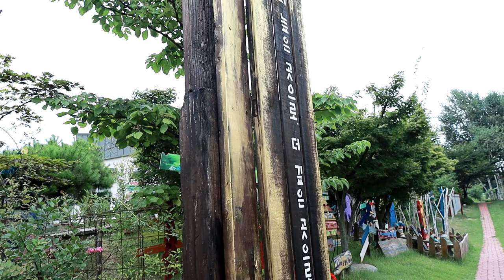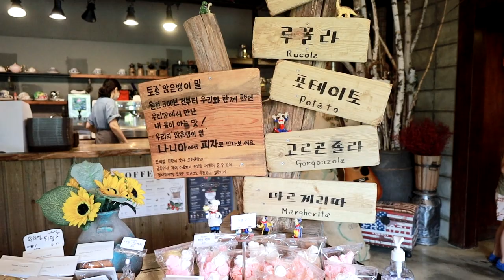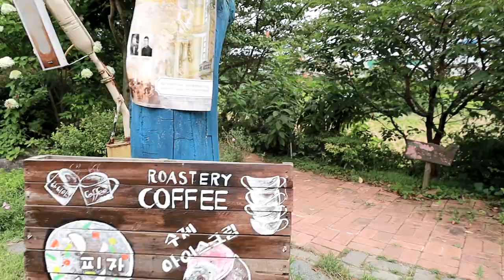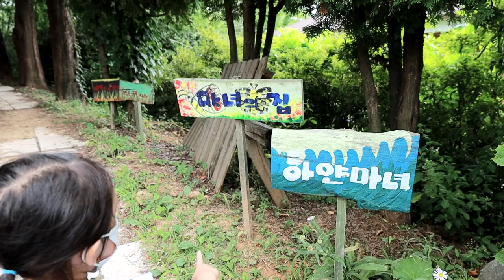(원이와율이)아이들과 가기 좋은 카페 나니아 2560